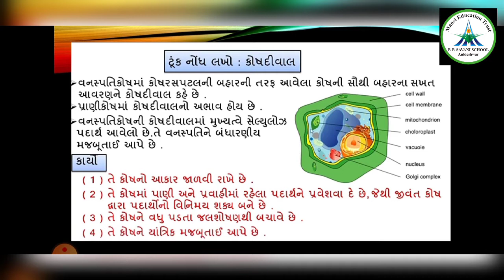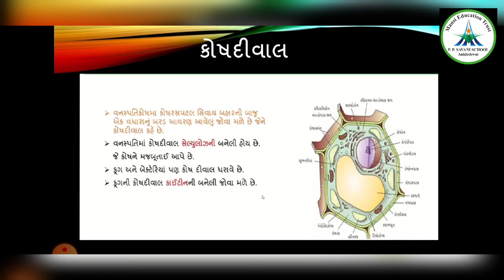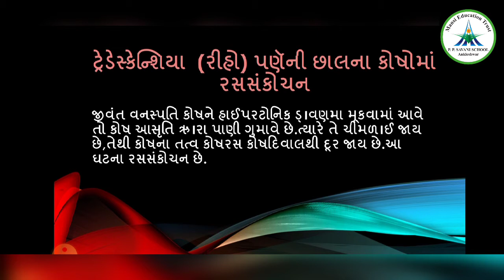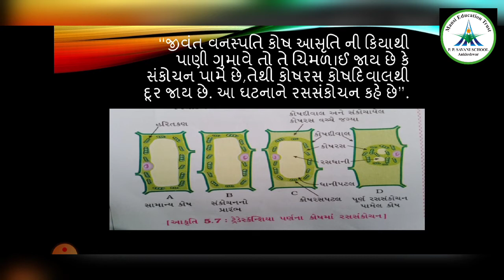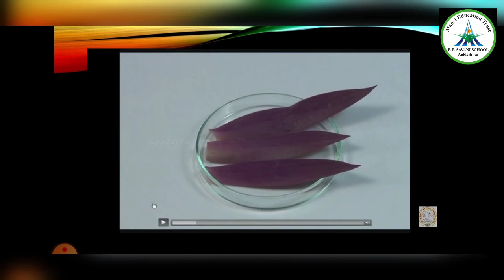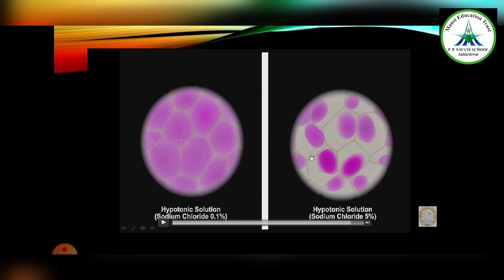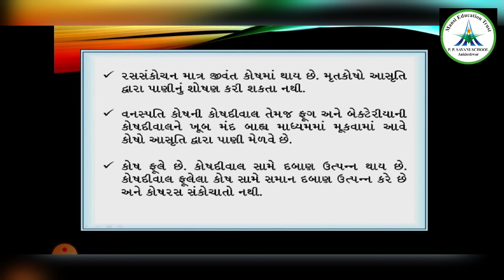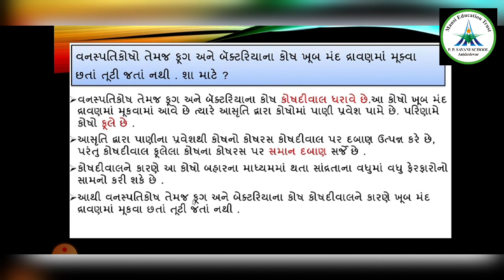Std-9 || Science || Video-4 || Ch-5 સજીવોનો પાયાનો એકમ || Date: 13/07/20